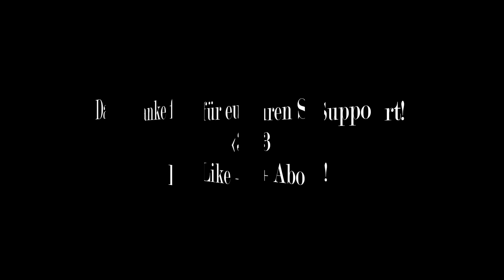CW CLIPS mit FACECAM + STIMME | HexHex | Da Babbit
Minecraft Clanwar #05 CW Clips mit Facecam und Stimme und BAC und CW Highlights aus dem Clan HexHex [HxHx] CWBW auf GommeHD.net präsentiert von Da Babbit

▬Informationen▬▬▬▬▬▬▬▬▬▬▬▬▬▬▬▬▬▬▬▬▬▬

Willkommen zu meinen 5. CW Clips mit facecam auf meinem Kanal. Auch dieses Video ist vorproduziert, da ich im Moment in Amerika bin. Ich hoffe es gefällt euch! Lasst ein Like und Abo :)

▬Social Media▬▬▬▬▬▬▬▬▬▬▬▬▬▬▬▬▬▬▬▬▬▬▬

▬Über mich▬▬▬▬▬▬▬▬▬▬▬▬▬▬▬▬▬▬▬▬▬▬▬▬
Hey ich bin Da Babbit!

Zu meinem Kanal:
Ich lade im Moment nur ClanWar (CWBW) und manchmal noch EnderGames (Alltime Platz 40) oder andere lustige Clanaufnahmen hoch. Ich bin der Leader des Clans HexHex [HxHx] mit Niki zusammen. Zusammen ist der Clan HexHex eine Gruppe von Spielern, die einfach Spaß mit einander bei der gleichen Interesses an dem Spiel Minecraft haben. Dies versuche ich in den Videos rüber zubringen. Ich bin jederzeit für Kritik offen  und freue mich über jeden Einzelnen von euch :) Wenn du nichts mehr von mir verpassen möchtest darfst du mich gerne abonnieren :3 Ich hoffe ich seh´ deinen Namen in Zukunft oft in den Kommentaren ;)

Videos kommen dann, wenn ich drauf Bock hab :) (Ich versuche mindestens 1 Video pro Woche rauszuballern für euch )
Falls du mich näher kennen lernen möchtest kannst du gerne meine 2  Q&A`s anschauen.

- richtige Videos seit dem 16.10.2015

Schönen Tag noch du Ringel :)

▬ Über Kritik freue ich mich immer!▬▬▬▬▬▬▬▬▬▬▬▬▬▬

Schreibt mir gerne Fragen, Anmerkungen, Verbesserungsvorschläge in die Kommentare! Ich gehe auf jeden Kommentar, solange er konstruktiv verfasst wurde, ein.

Schau dir gerne meine Q&A´s an!
Dort beantworte ich eure Fragen! Falls du weitere Fragen hast, kannst du sie auch jeder Zeit in den Kommentaren an mich stellen :)

▬Allgemeine Informationen▬▬▬▬▬▬▬▬▬▬▬▬▬▬▬▬▬

Server GommeHD.net
Testurepack: Steg.Pack V2 + Henges Default Edit (mit individuellen Änderungen)

-Falls das verwendete TP nicht hier verlinkt wurde, fragt gerne in den Kommentaren nach!

▬Musikinformationen▬▬▬▬▬▬▬▬▬▬▬▬▬▬▬▬▬▬▬▬

Auch oft verwende ich Hintergrundmusik hiervon: quantaypeoples

Falls ich mal vergessen den Titel des Songerstellers in die Beschreibung zu packen, fragt ruhig in den Kommentaren nach! :)